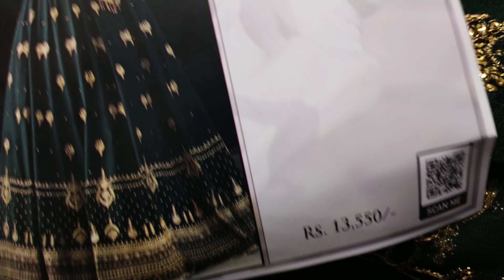Vasl e Yaar ajvy 08 Asim Jofa | INDIAN RAW SILK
HOW SIMPLE AND EASY TO ORDER US
You can also purchase through showing screen shots and Whatsapp us.

We sell clothes and provide stitching for them.